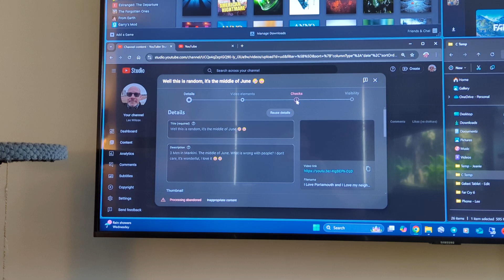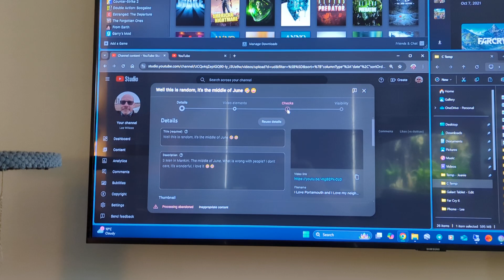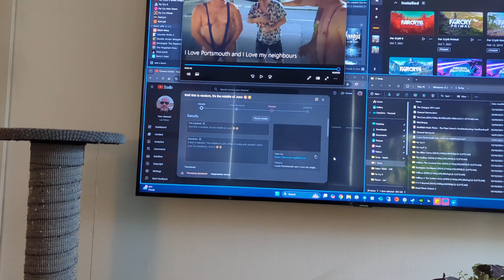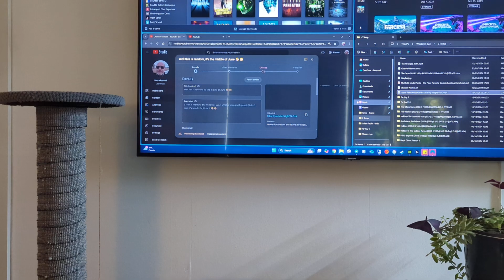YouTube is Broken 🤦‍♂️🫤🤣 I found a way though 😎